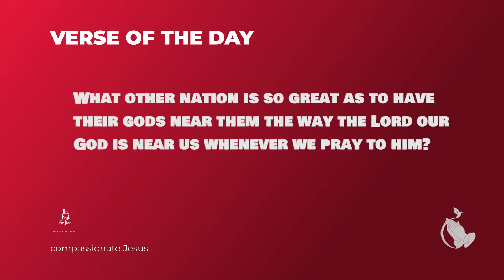God is here - March 23 - Compassionate Jesus - Fr Francis Xavier